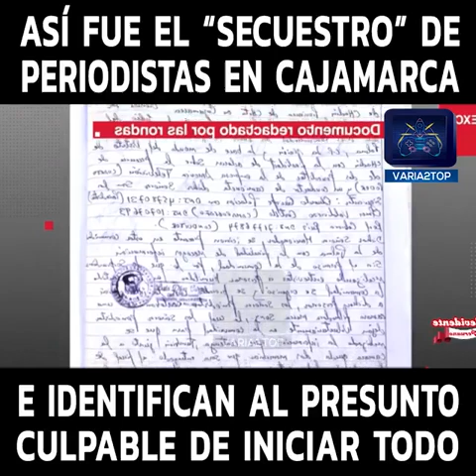ASÍ FUE EL "SECUESTRO" DE PERIODISTAS EN CAJAMARCA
Así fue la retención de periodistas por ronderos en Cajamarca, identifican al presunto culpable de iniciar todo